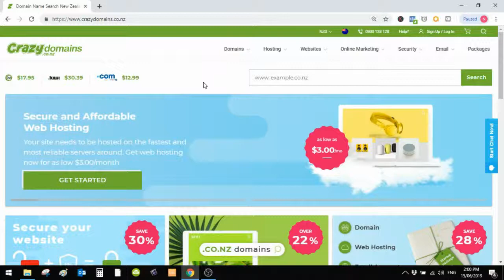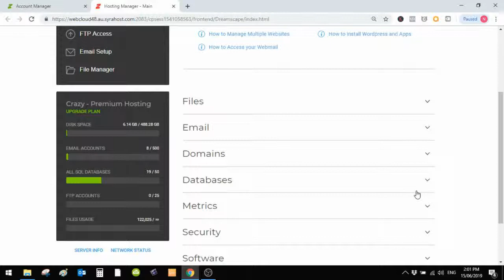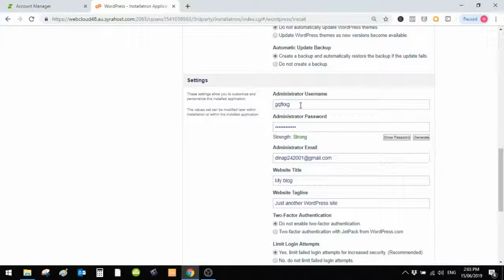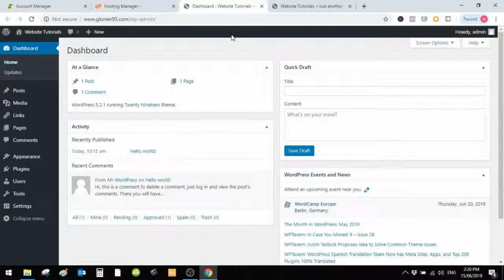How To Install WordPress For New Domain - Crazy Domain Hosting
In this video, we will install WordPress, one of the best content management system most of the web developer are using. I am using here the Crazy Domains Hosting.